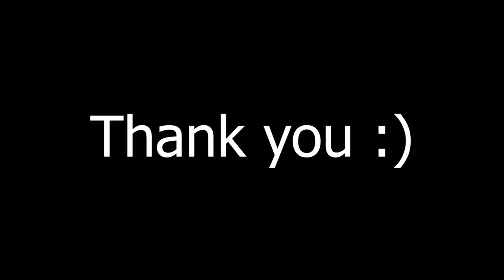MANIAC🔥HAYABUSA SUPER FASTHAND COMBO 1HIT |TOP GLOBAL HAYABUSA -Mobile Legends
► Edit Video: Adobe Premiere Pro

► Edit Thumbnails: Adobe Photoshop

► Hayabusa Best Build:
Flame Hunter's Swift Boots / Sky Piercer / Hunter Strike / Sea Halberd / Fleeting Time / Malefic Roar
Spell: Retribution